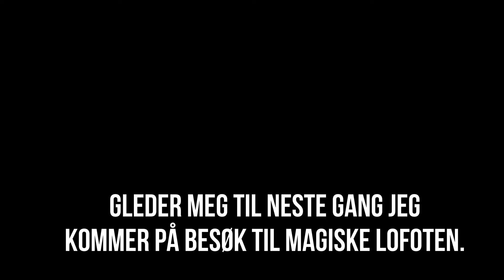Magical Lofoten in Norway - Delpen, Reinebringen, Kvalvika Beach and Henningsvær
Two nights in magical and beautiful Lofoten, Norway, in July 2020.
Went by myself. Rented a car and stayed in my tent.
Longing to return for a much longer stay.